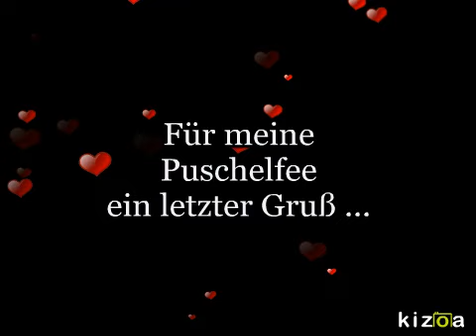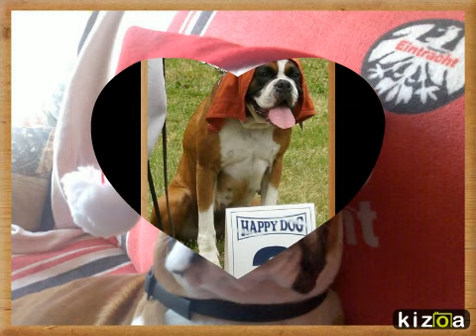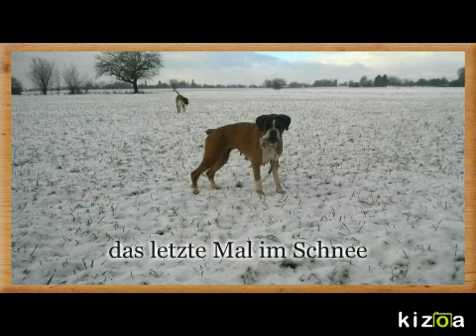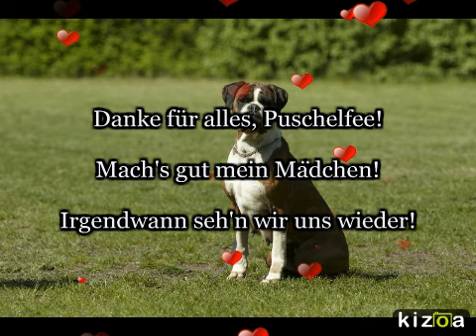R.i.P. Cita "Chira" Picollo-Box (Boxer)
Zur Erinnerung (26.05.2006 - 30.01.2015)